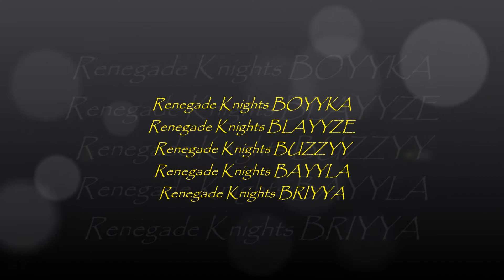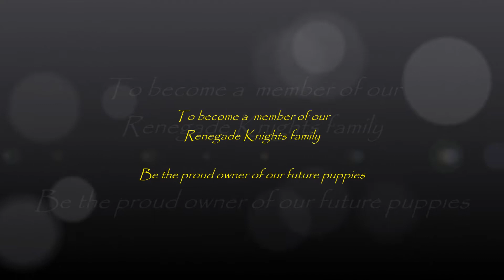RK New ERA litter B - Longhaired German Shepherd puppies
RK Kennel New Era - Litter B - Ramses & Gala
Aussenhaus Ramses
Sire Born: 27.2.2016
Gala Asarko Lordana
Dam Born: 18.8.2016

To become a  member of our Renegade Knights family
Be the proud owner of our future puppies

Ari Angervo & Kaya Angerja
Kennel Renegade Knights

●Romedeus feat. Michael Barbera – Lost Minds (Acoustic Mix) [Bass Rebels Release]